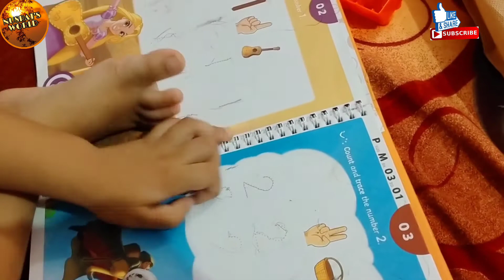Daily Vlog Schedule II दिन भर की भाग दौड़ और फिर SPECIAL LUNCH🤤🤤😘 II Special Lunch 🍱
Hello Everyone,
This vedio is about my daily schedule,and my day to day daily routine classes. And today I have got special lunch,Chicken Tahari.. Hope you will like my vedio.
Any Queries:-
daily routine vlogs
blogs
bloggers
mom's life
mom's vlogs
nursing college vlogs
sai saburi nursing college
balakati
banamalipur
nusrat's world
nursing students
naazsfoodmagic
Queen & princess
chicken Tahari recipe
chicken pakoda recipe
odisha mom's vlog
independent mom
working mom blogs
odisha working moms vlogs

Nusrat's World 🌏